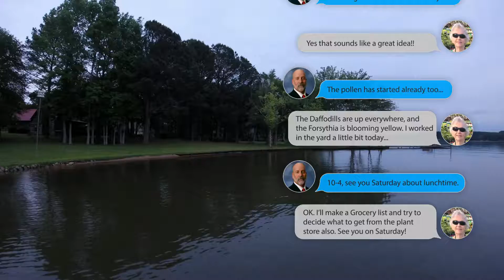TEXTING WITH MAMA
I did this video a year ago when I was working on a text bubble effect. The text conversation is based on a real one. We miss you Mama!